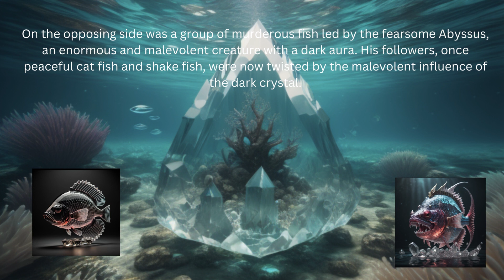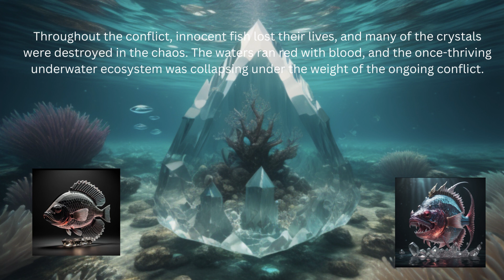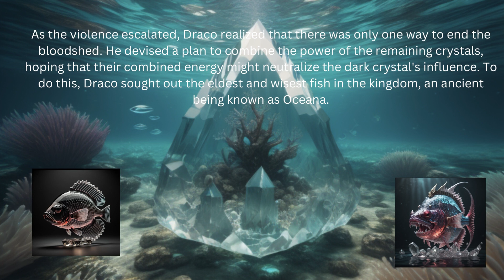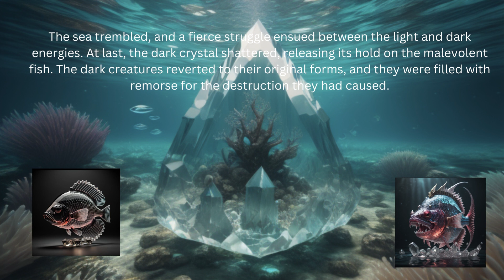The Crystal Divide: Rise of the Unity Crystal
Once a harmonious underwater kingdom, the fish world was now divided into two warring factions. On one side, the super-strong monster fish, empowered by the crystal's energy, fought to protect the crystals they had discovered over the years. On the other side, the dark crystal had transformed some fish into vicious, bloodthirsty creatures, hell-bent on destruction and chaos.

Among the super-strong monster fish was the dragon fish family, led by Draco, a wise and powerful fish with shimmering blue scales. Draco's family had lived peacefully for generations until the crystals changed their lives forever. Now, they fought to defend their territory and the precious crystals from falling into the wrong hands.

On the opposing side was a group of murderous fish led by the fearsome Abyssus, an enormous and malevolent creature with a dark aura. His followers, once peaceful cat fish and shake fish, were now twisted by the malevolent influence of the dark crystal.

As the battle raged on, the once-vibrant underwater kingdom was now shrouded in darkness and despair. The two factions clashed fiercely, each trying to gain control over all the crystals scattered across the ocean floor.

Draco and his family led the charge against the murderous fish, but the opposing force was relentless. The evil fish seemed unstoppable, fueled by the dark crystal's wicked power. The ocean water churned with the intensity of the battle, and the peaceful fish of old were now mere memories in the wake of this tragedy.

Throughout the conflict, innocent fish lost their lives, and many of the crystals were destroyed in the chaos. The waters ran red with blood, and the once-thriving underwater ecosystem was collapsing under the weight of the ongoing conflict.

As the violence escalated, Draco realized that there was only one way to end the bloodshed. He devised a plan to combine the power of the remaining crystals, hoping that their combined energy might neutralize the dark crystal's influence. To do this, Draco sought out the eldest and wisest fish in the kingdom, an ancient being known as Oceana.

Oceana was said to be as old as the ocean itself, possessing vast knowledge of the world and its mysteries. She resided in a hidden cave, protected from the chaos of the war. With great determination, Draco and a small group of loyal fish made their way to Oceana's lair.

Upon meeting Oceana, Draco explained the dire situation and the need to unite the remaining crystals. Oceana listened carefully, nodding sagely. She revealed that the dark crystal was born of greed, anger, and hatred, and it had to be purified to restore peace.

Together, they performed a powerful ritual that channeled the energy of the remaining crystals into a single, glowing sphere of light. With immense effort, they brought the sphere to the heart of the dark crystal, seeking to counter its malevolence with pure energy.

The sea trembled, and a fierce struggle ensued between the light and dark energies. At last, the dark crystal shattered, releasing its hold on the malevolent fish. The dark creatures reverted to their original forms, and they were filled with remorse for the destruction they had caused.

In the aftermath of the battle, both factions, weary from the conflict, gathered to witness the birth of a new crystal. The fusion of the first crystal, now purified, with the remaining crystals resulted in a radiant, multi-colored gem—the Unity Crystal.

The Unity Crystal emitted a calming aura that touched the hearts of all present. Both sides realized the senselessness of their war and vowed to protect the Unity Crystal and the newfound peace it represented.

The underwater kingdom slowly began to heal. The fish worked together to rebuild their once-thriving community. The memory of the dark times remained, serving as a reminder of the consequences of greed and hatred.

Under the guidance of Draco and Oceana, the fish kingdom flourished anew. The crystals, no longer objects of greed, were treasured for their ability to bring harmony and balance to the underwater world. With their new abilities and wisdom, the fish used the Unity Crystal's power to maintain peace and protect their home from any future threats.

And so, the underwater kingdom lived on, stronger and wiser than ever before, embracing the legacy of their past while looking forward to a brighter, more united future.